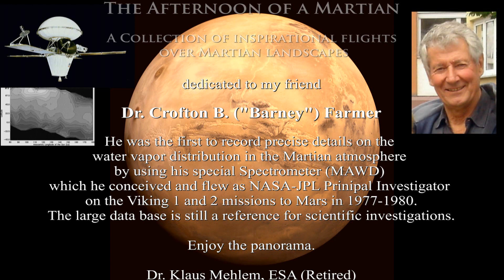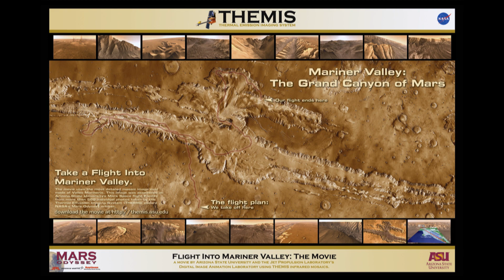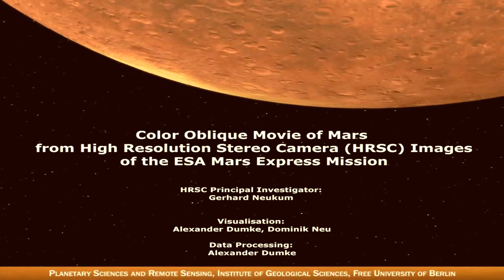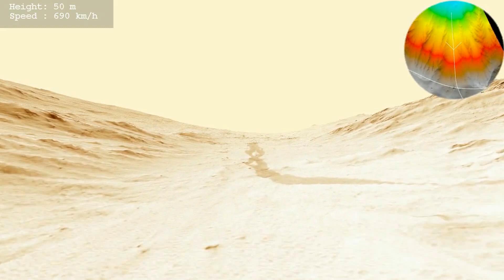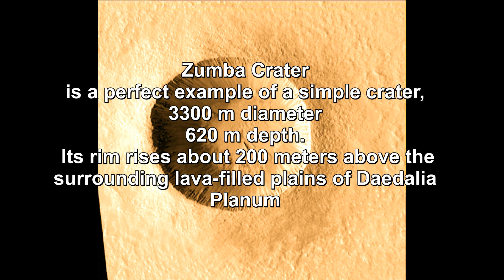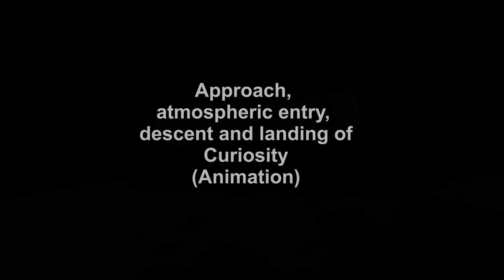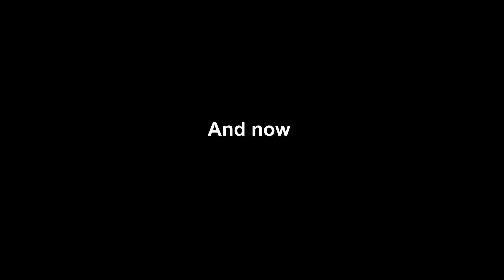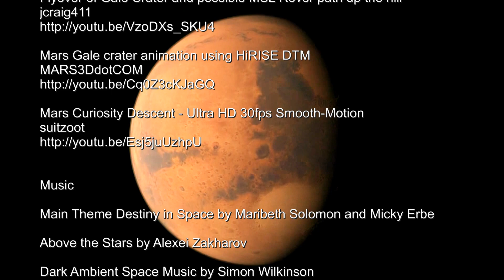Collection of Animated Flights over Mars HD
The Afternoon of a Martian
A Collection of inspirational flights over Martian landscapes.
Dedicated to my friend Dr. Crofton B. ("Barney") Farmer.
He was the first to record precise details of the water vapor distribution in the Martian  atmosphere by using his special Spectrometer (MAWD) which he conceived and flew as NASA-JPL Principal Investigator on the Viking 1 and 2 missions to Mars in 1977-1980.